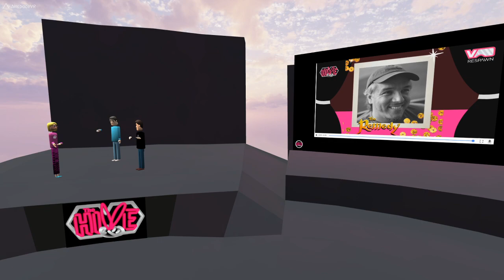The Hive with Navah with VR Animator Daniel Peixe Shares The Making of The Remedy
On March 19th, "The Hive with Navah" episode 7 went behind the scenes with VR animator and the Writer/Director of the Quill VR Short film,"The Remedy" Daniel Martin Peixe.

The Remedy, available in Quill Theater on your Oculus Quest, transports you into an immersive comic book that showcases how tools like Quill VR are bringing in a whole new way of storytelling without the big budgets. Daniel will also have a general discussion on how VR design tools like Quill allow you to be an independent VR movie creator.

Daniel, is a Quill Mentor on the Virtual Animation Facebook Group has a decade of animation experience with big brands. Don't miss this event to learn more how you can create an animated film in VR!

If you haven't seen it yet, it is available in Quill Theater on your Oculus Quest headset

Don't forget, we are LIVE every Thursday at
5:30PM PST | 7:30PM CT | 8:30PM EST